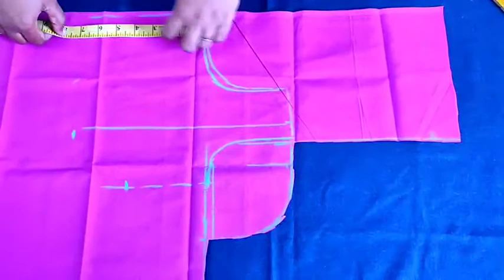34 inch blouse cutting step video step by step explanation//in Tamil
Hi viewers

34 inch normal blouse cutting
Simple method useful video
Very easy for explanation in the video
Step by step blouse measurement
Comment please 🙏🙏🙏